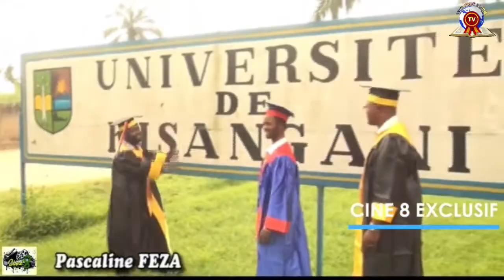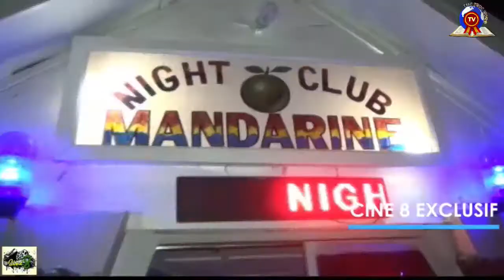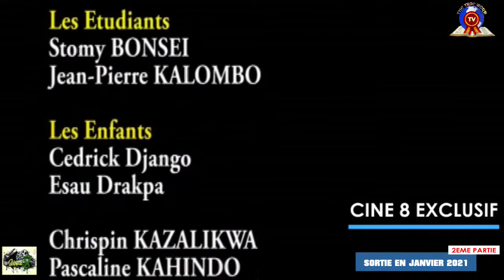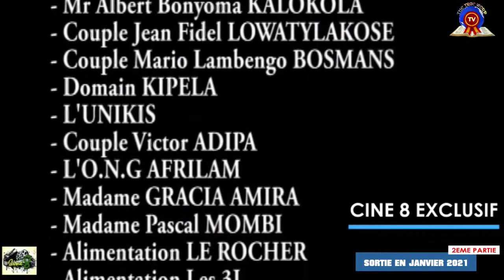LE FILM APPARENCES DE CINE 8 REALISE A KISANGANI EN 2014